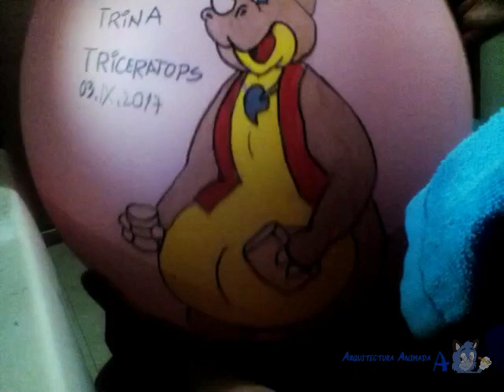Trina Triceratops Balloon Art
Another Tuftex 24" where I drew my chubby and cute OC Trina Triceratops with markers